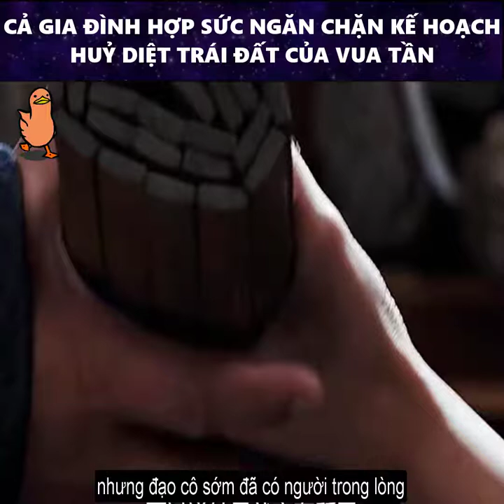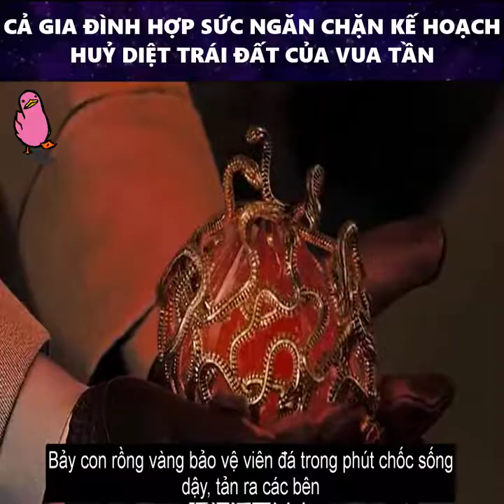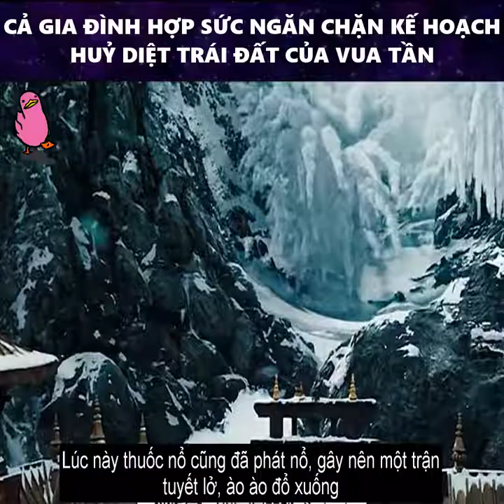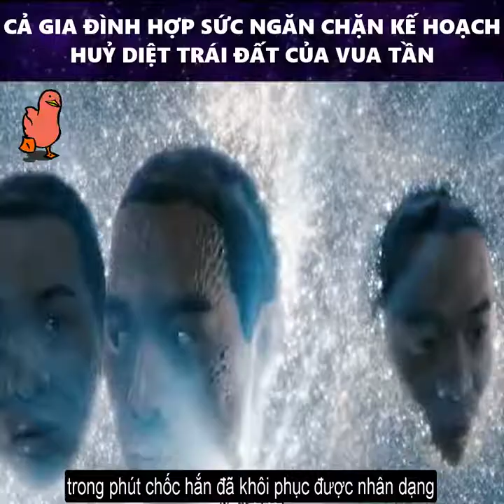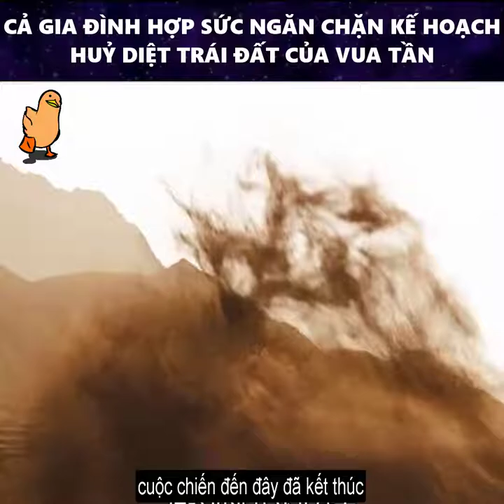Review Xác ướp ai cập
Xác Ướp Ai Cập 3 - The Mummy Tomb of The Dragon Emperor (2008)
Home  Phim Võ Thuật
70 lượt xem
Xác Ướp Ai Cập 3
The Mummy Tomb of The Dragon Emperor (2008)
Phim Xác Ướp Ai Cập 3: Lăng Mộ Tần (Vương Xác ướp: Lăng mộ Hoàng đế Rồng) thuyết minh hai vợ chồng Rick và Evelyn lên đường tới Trung Quốc để giải nguy cho cậu con trai Alex đang bị vướng vào rắc rối sau khi anh chàng vô tình tái sinh cho hồn ma Tần Thủy Hoàng trong khu mộ cổ. Cả nhóm sau đó lãnh trọng trách tìm kiếm kỳ danh trong truyền thuyết “Shangri-La” nhằm ngăn chặn âm mưu hồi sinh đội quan xác ướp của tên bạo chúa…